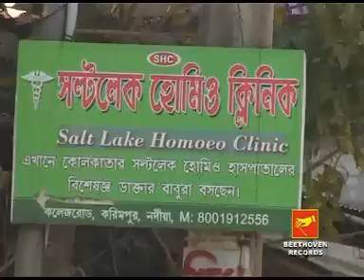Bengali New Happy Song | Kolijuger Kolkata Bhai | Ramkanai Das | 2017 Folk Song | Beethoven Record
Presenting You The New Bengali Songs  Kolijuger Kolkata Bhai From The Album Disco Ginni  By  Beethoven Records.

● Album : Disco Ginni

● Song :  Kolijuger Kolkata Bhai

● Singer : Ramkanai Das

● Lyrics : Ramkanai Das

● Label : Beethoven Record

● Category : Traditional And Folk

● Language : Bengali